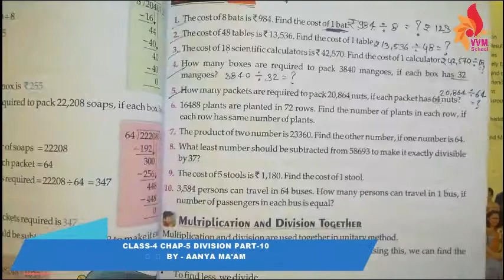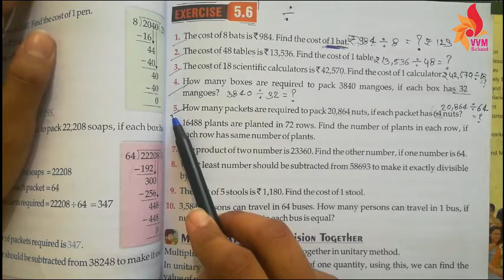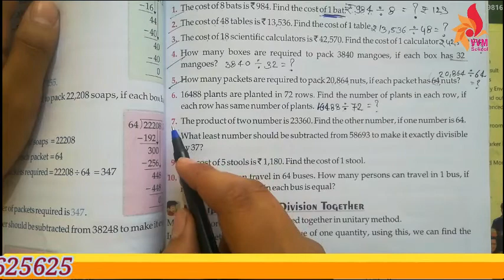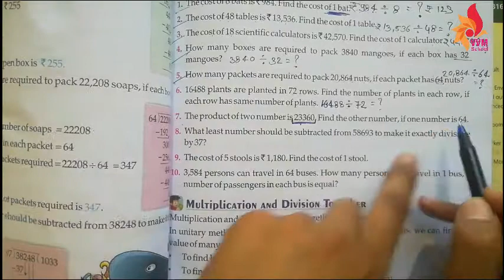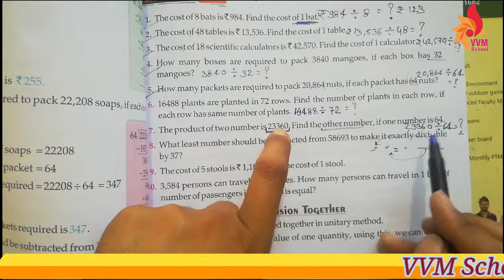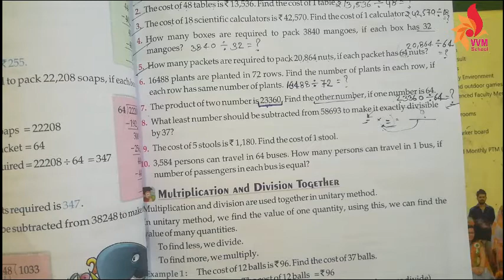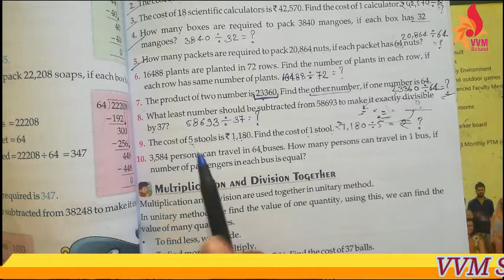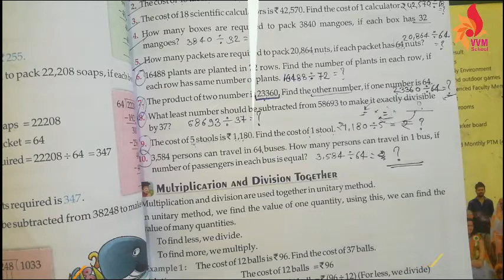CLASS-4 CHAP-5 DIVISION PART-10